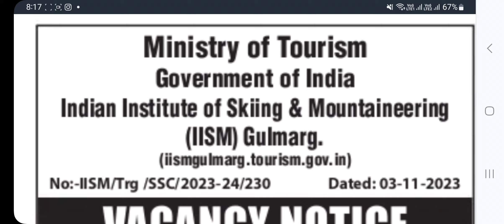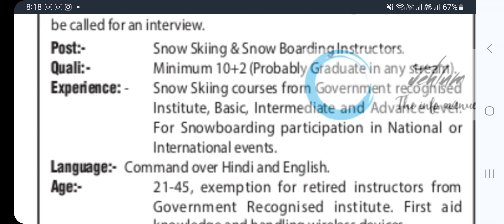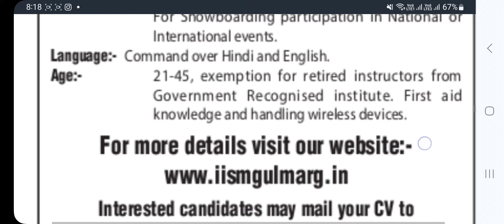Tourism Department Job in kashmir || 10+2 Eligibility || No-Exam Only Interview.